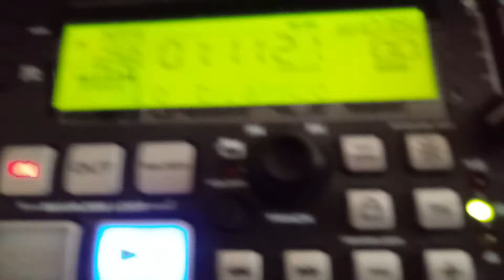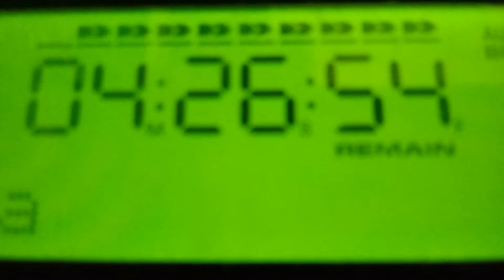centro di via fara sabato 22 giugno 2018